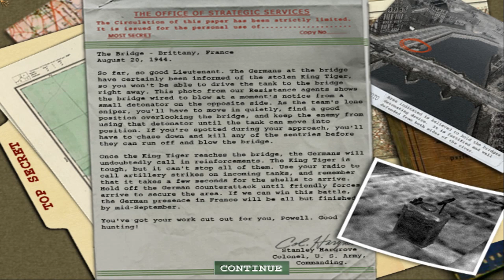Medal Of Honor: Allied Assault - Playthrough #15